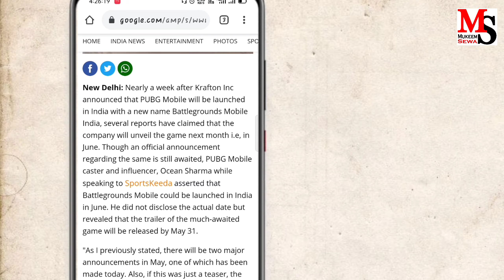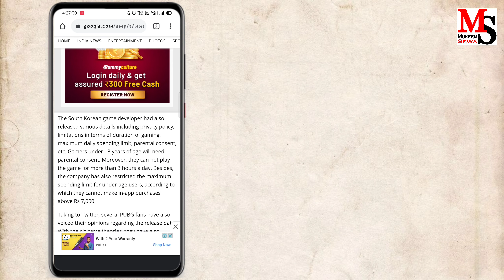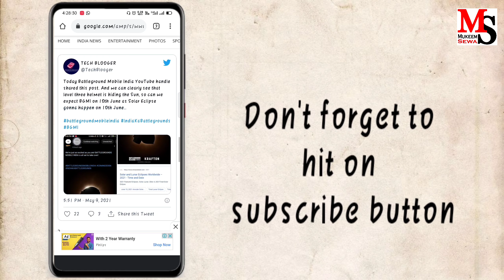PUBG UPDATE | BATTLEGROUND INDIA MOBILE RELEASE DATE AND CONDITION | HINDI UPDATED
Hello Friends Welcome to Mukeem sewa,,
In this video i will tell you about latest upated form BATTLEGROUND MOBILE INDIA ( PUBG).

Downlaod link

old videos

हिदी & English